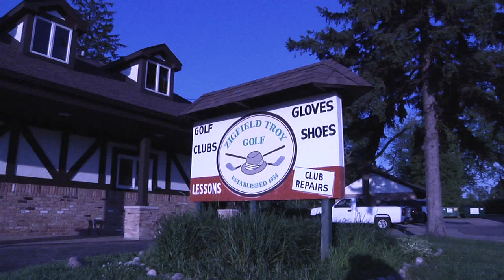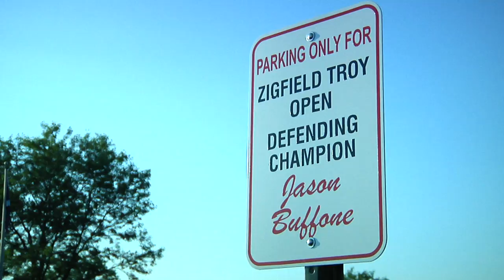Ep.1 The Zigfield Troy Golf Legacy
(AVAILABLE in HD 720P) "Legacy" Original ZTG-TV Web Series:  In this episode, the Troy family explores the legacy of Zigfield Troy in their own words.  See how it all started and learn why Zigfield Troy Golf considers itself to be a public "Poor Man's Country Club".